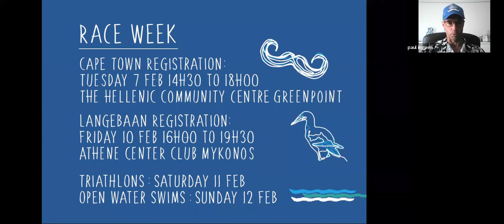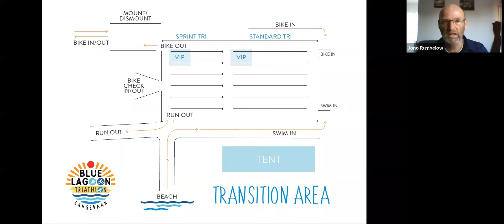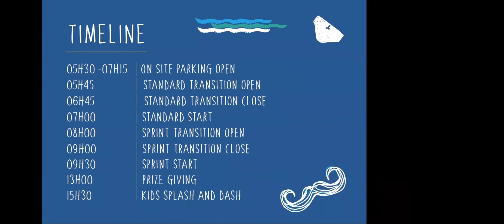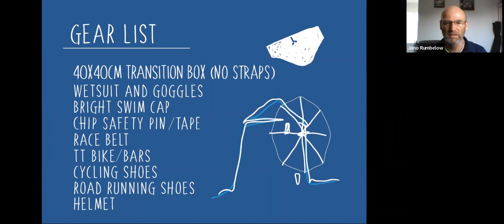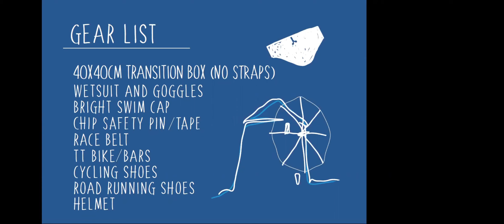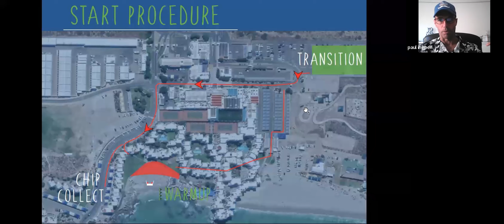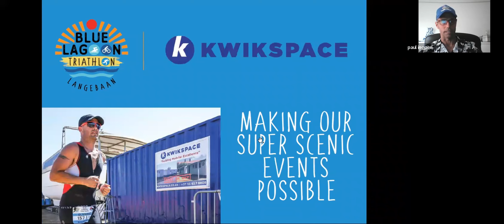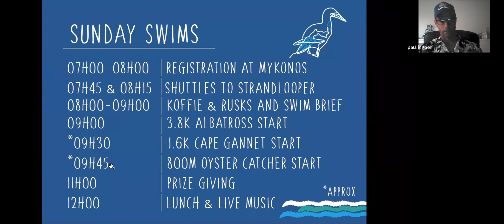Blue Lagoon Race Briefing 2023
Watch this recording of the Blue Lagoon 2023 Race Briefing here.